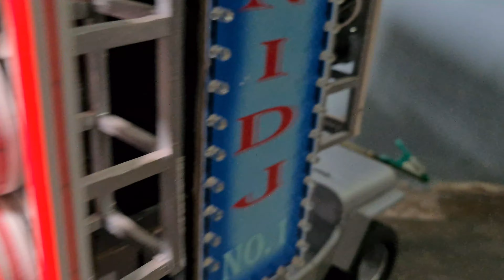Mini DJ New Competition 2 Setup ready